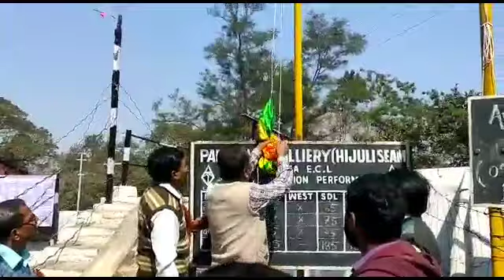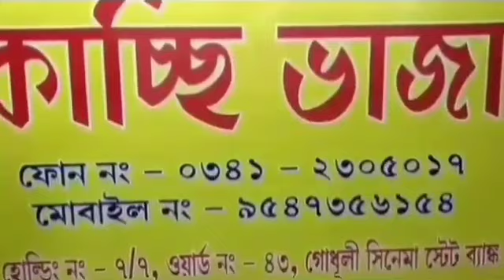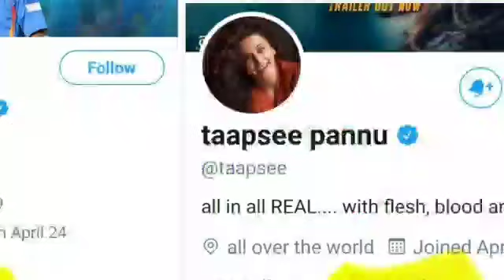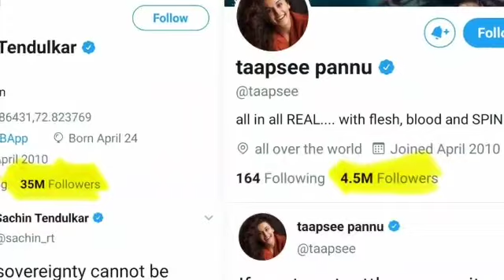9th Feb 2021 English#Asansol/Ultimatum/Congress/TMC/BJP/SFI/ECL.Bus Terminus/Save Drive/More in Eng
REPORTED BY VIKAS PRASAD//WASIM KHAN/ANKIT SRIVASTAVA/SURJIT SEN GUPTA/MANOJ SHARMA/RAMANAND PASWAN WITH CAMERAMAN MANTHAN PASWAN EDITED BY RAJ PRIYA KAUR For News Moment on 9th Feb 2021 English#Asansol/Ultimatum/Congress/TMC/BJP/SFI/ECL.Bus Terminus/Save Drive/More in Eng , under Asansol Municipal Corporation Dist -Paschim Bardhaman West Bengal Contact For More Details Editor(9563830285)